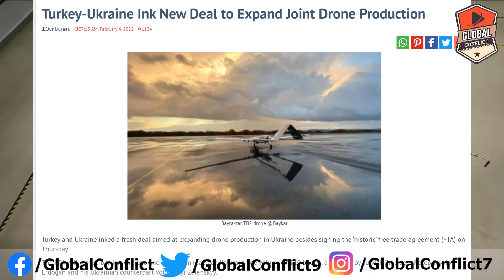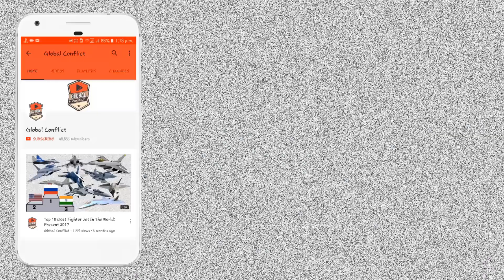Turkey और Ukraine मिलकर बनाएगा Drone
Turkey and Ukraine inked a fresh deal aimed at expanding drone production in Ukraine besides signing the ‘historic’ free trade agreement (FTA) on Thursday.

The FTA will reduce barriers in trade and help them reach a bilateral trade volume of $10 billion, a goal set by Turkish President Recep Tayyip Erdoğan and his Ukrainian counterpart Volodymyr Zelenskyy.

"Signing of the free trade agreement between Ukraine and Turkey is a historic event," Zelenskyy said in a joint press conference alongside Erdoğan.

In total, eight agreements were signed on February 3.

Zelenskyy said the drone agreement will “significantly expand” the production of the aircraft that are manufactured by Baykar.

Kyiv has procured several Bayraktar TB2 combat drones in its inventory and has placed an order for ships.

As per Turkish media, land is said to have already been allocated for the project, while the drones are expected to use engines made in Ukraine.

As a part of its military modernization program the Armed Forces of Ukraine acquired 12 Bayraktar TB2s in 2019. After the successful use of the aircraft the Ukrainian Navy had ordered a separate order of 5 additional Bayraktar TB2s, delivered in 2020 according to navy officials. Meanwhile, Turkish and Ukrainian officials have announced the establishment of a joint venture to produce 48 additional Bayraktar TB2s in Ukraine.

During a Russian military buildup in Crimea and near Ukraine's borders, a Bayraktar TB2 conducted a reconnaissance flight over the Donbas region on 9 April 2021. This was the first operationalization of the aircraft by the Ukrainian Forces within an active conflict zone. In October 2021, a Bayraktar TB2 drone was used for the first time in combat during the, targeting a Russian separatist artillery position, destroying a D-30 howitzer, and halting the bombardment of Ukrainian troops near Hranitne.